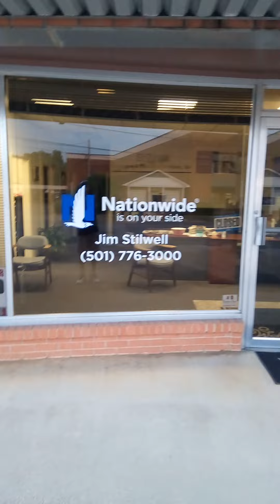How to see God's voice part 7